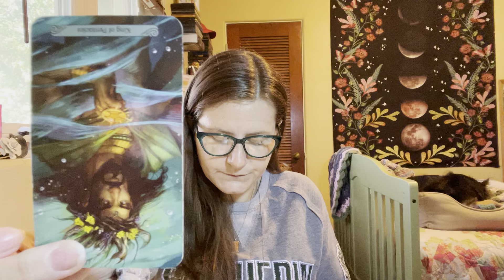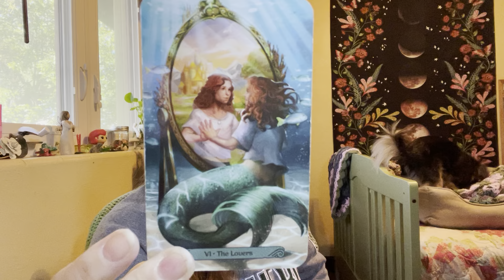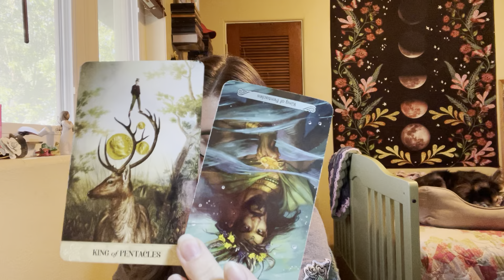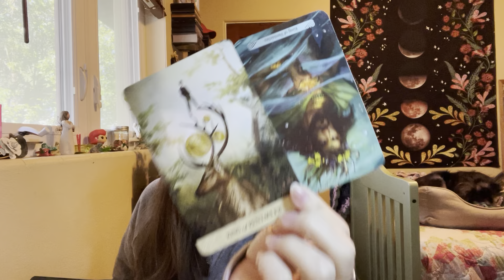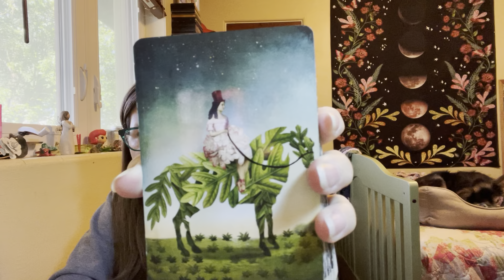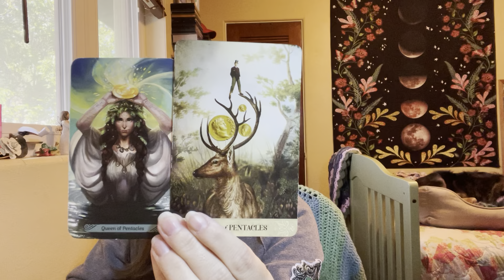Scorpio - Feb 19, 2023 PiscesNewMoon tarotread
Handle  @Picatrix22